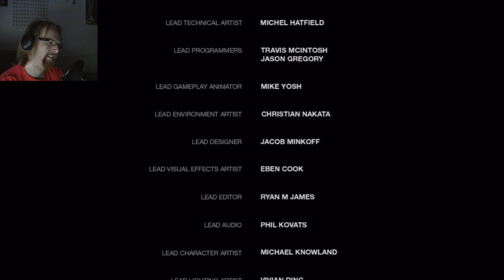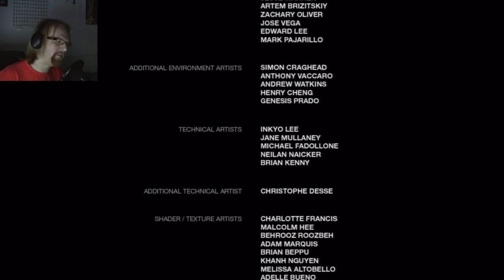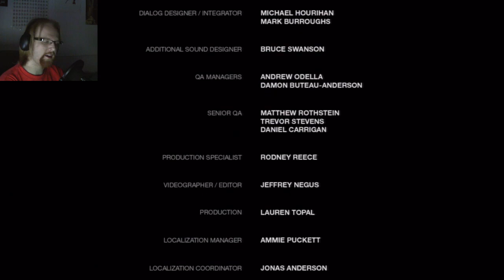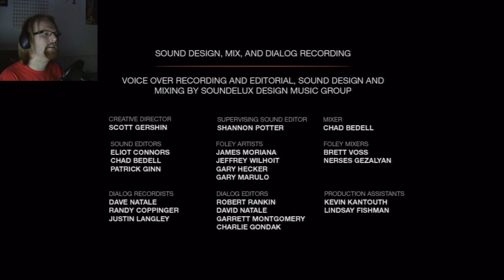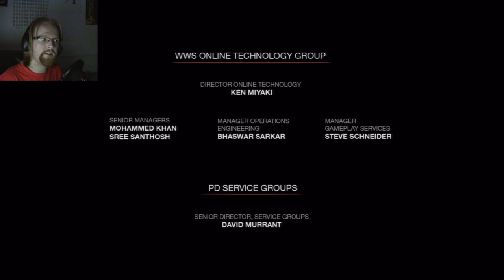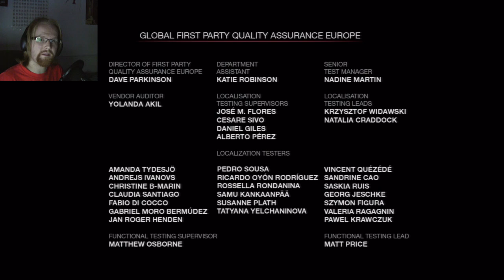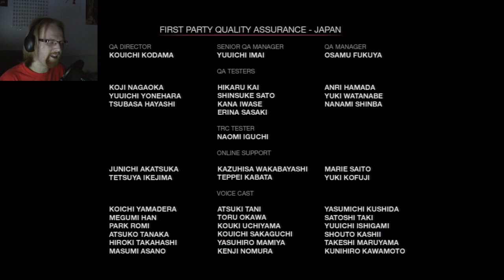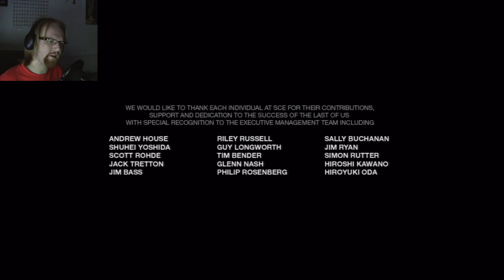The Last of Us (Part 21:END) walkthrough | WHAT DO I DO!?!?